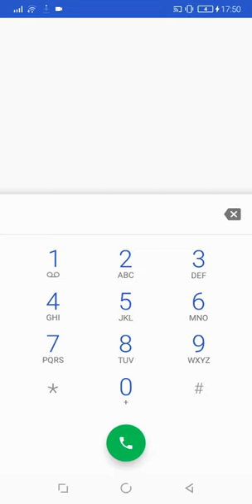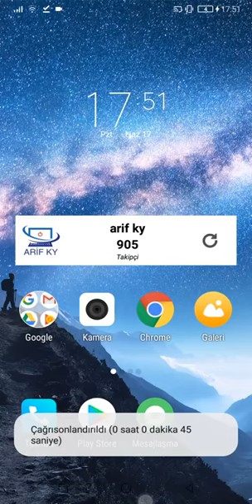Türk Telekom Müşteri Hizmetleri En Kısa Bağlanma 2020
30303030 yaparak direk bağlan

türk telekom

türk telekom müşteri hizmetleri telefon numarası,

türk telekom müşteri hizmetlerine direk bağlanma,

türk telekom müşteri hizmetlerine bağlanma,

türk telekom müşteri hizmetleri numarası kaç,

türk telekom müşteri hizmetlerine nasıl bağlanırım,

türk telekom müşteri hizmetlerine bağlanma 2019,

türk telekom müşteri hizmetleri direk bağlanma,

türk telekom müşteri hizmetleri hızlı bağlanma,

türk telekom müşteri hizmetleri anında bağlanma,

turk telekom musteri hizmetleri bağlanma,

türk telekom müşteri hizmetleri bağlanmak için,

türk telekom müşteri hizmetleri bağlanma sorunu,

türk telekom müşteri hizmetleri bağlanma 2019,

türk telekom prime müşteri hizmetleri direk bağlanma,

türk telekom müşteri hizmetleri canlı,

türk telekom müşteri hizmetleri canlı görüşme,

türk telekom müşteri hizmetleri canlı bağlantı,

türk telekom müşteri hizmetleri cep,

türk telekom müşteri hizmetleri çağrı merkezi,

türk telekom müşteri hizmetleri çabuk bağlanma,

türk telekom müşteri hizmetleri direk bağlanma 2018,

türk telekom müşteri hizmetleri direk,

türk telekom müşteri hizmetleri direk bağlanma 2019 numarası,

türk telekom müşteri hizmetleri direk bağlanma 2019 mobil,

türk telekom müşteri hizmetleri en kısa yoldan bağlanma

1